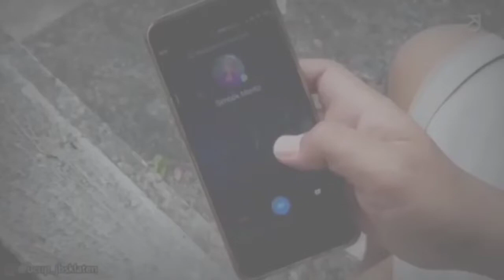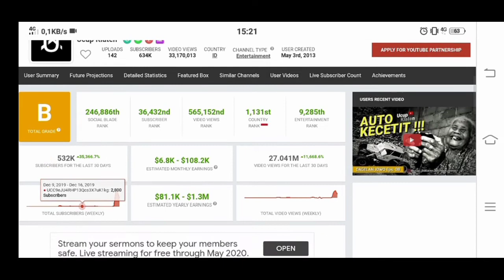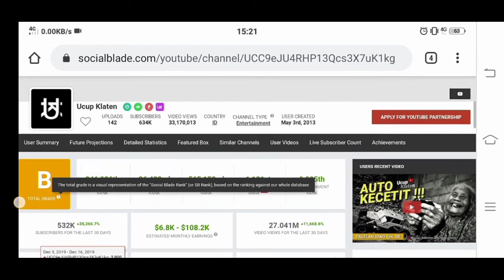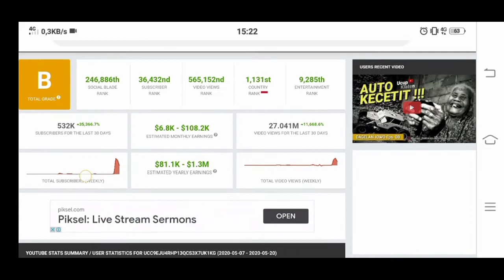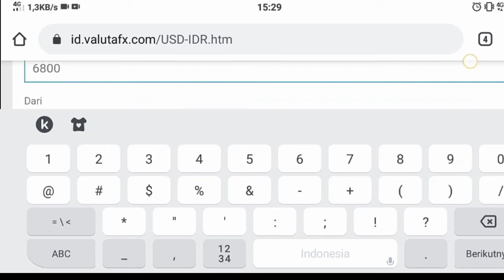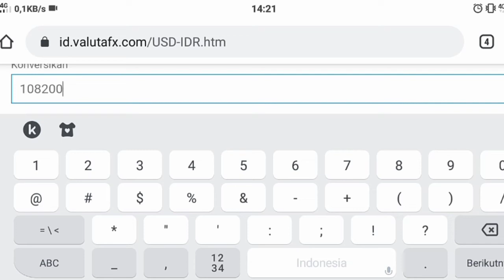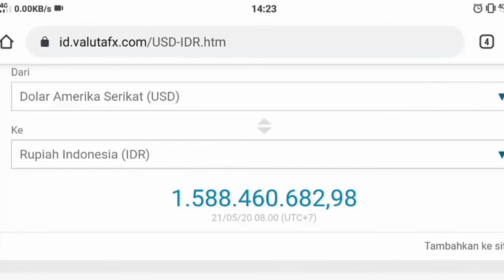TERBARU! PENGHASILAN MBAH MINTO & UCUP 1,5 Milyar Per Bulan??? FANTASTIS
Mbah Minto
Ucup Klaten
Ucup dan Mbah Minto
Ucup Klaten Terbaru
Mbah Minto Terbaru
Fakta Mbah Minto
Youtuber trending
Youtuber viral
Penghasilan Youtuber
Estimasi per bulan
Dollar
Dagelan Jawa
Analitycs
Guyon
Humor
Kocak
Lucu
Infotaiment
viral mbah minto
trending gaji youtube mbah minto